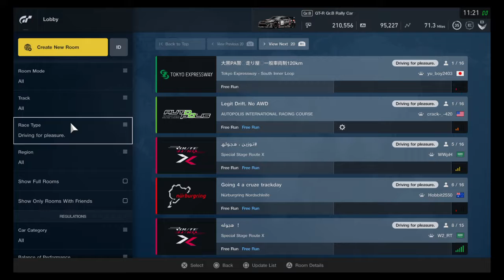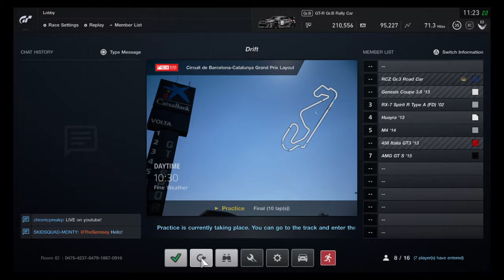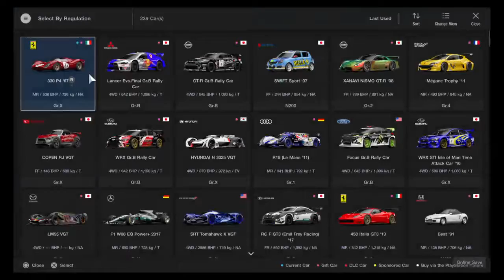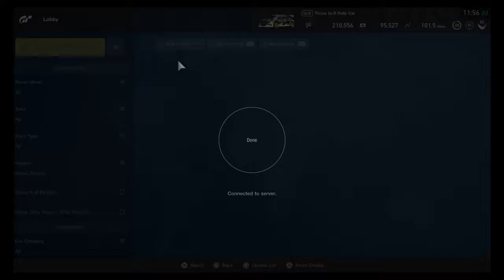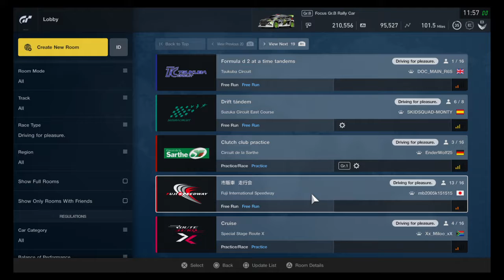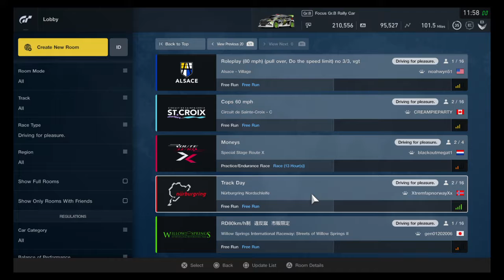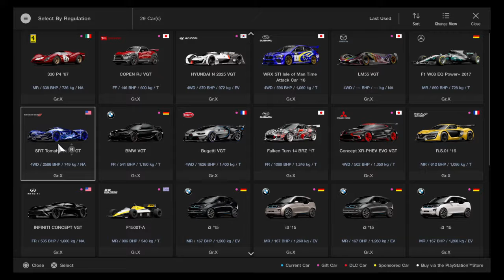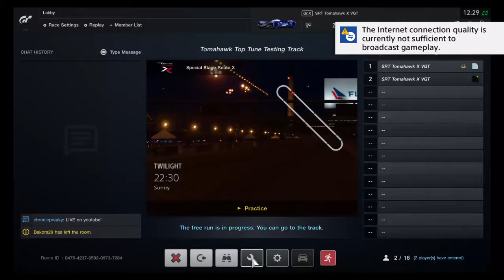Gran tourismo sport - chilled driving in various cars